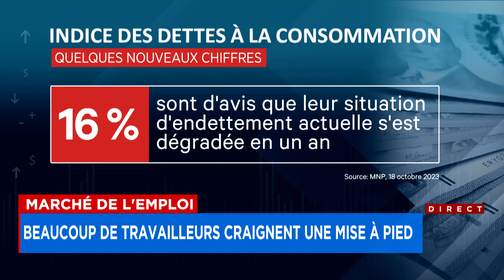Plus de 42% des Québécois ont maintenant peur de perdre leur emploi: explications 12h